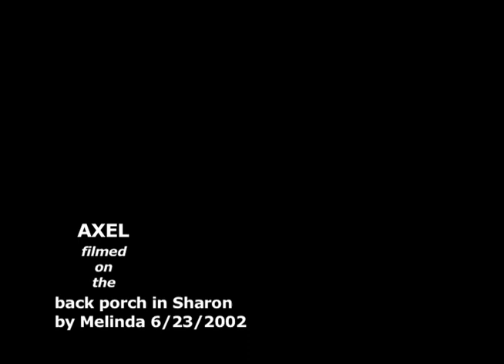On the back porch with Dad